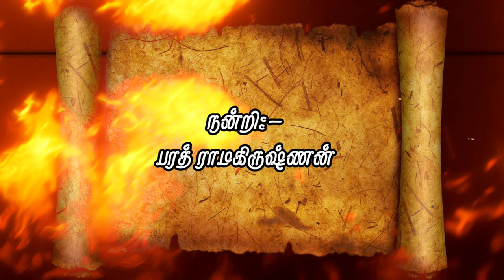குளத்தூர் ஆட்சி செய்த நமண தொண்டைமான் வரலாறு/Namana thondaiman history தொண்டைமான்/thondaiman/மன்னர்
கி.பி.1685 முதல் 1750 குளத்தூரை ஆட்சி செய்த கள்ளர்குல  குளத்தூர் தொண்டைமான்கள்.
இவர்கள் புதுக்கோட்டை தொண்டைமான்களின் வழிவந்தவர்கள் விஜய ரகுநாதராய தொண்டைமானின் சகோதரர்தான் நமணதொண்டைமான் (நமண சமுத்திரம் என்ற ஊர்கூட உள்ளது)
இந்த நமணத்தொண்டைமான்தான் இராமநாதபுரம் அரண்மனையில் மதம்கொண்ட யானையை அடக்கி சேதுபதி முன் நிறுத்தியவராவார் .இதன் மூலம பெரும் உயிர்ச்சேதம் அப்போது தவிரக்கப்பட்டது.
நமணதொண்டைமான் விசங்கிநாட்டுக்கள்ளர்களையும் அடக்கி நாயக்கர்களின் நன்மதிப்பை பெற்றிருந்தார்.
குளத்தூர் என பெயர்வரக்காரணம் அவ்வூரில் உள்ள பெரிய கண்மாய்.

குளத்தூர் தொண்டைமான் வம்சாவளியை தோற்றுவித்தவர் முதல் நமணத்தொண்டைமான் ஆவார்
அருகில் வலிமை வாய்ந்த தங்கள் சகோதரர்கள் ஆட்சிபுரியும்  புதுக்கோட்டை தொண்டைமான்களினால் நமண தொண்டைமானால் தன்னுடைய அரசை விரிவுபடுத்த முடியவில்லை. நமண தொண்டைமானுக்கு பிறகு ஆட்சி புரிய வந்தவர்கள் வலிமையற்றவர்களாக இருந்ததனாலும்,மற்றவர்கள் படையெடுத்து எளிதில்  குளத்தூரை கைப்பற்ற வாய்ப்பிருப்பதாகவும் உணர்ந்த புதுக்கோட்டை தொண்டைமான் மீண்டும் குளத்தூரை புதுக்கோட்டை சமஸ்தானத்தோடு இணைத்து உத்தரவிட்டார்
ஆனால் நமண தொண்டைமான் வீரருக்கெல்லாம் வீரராக திகழ்ந்தார்